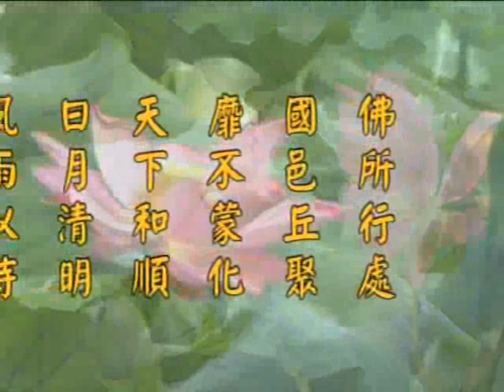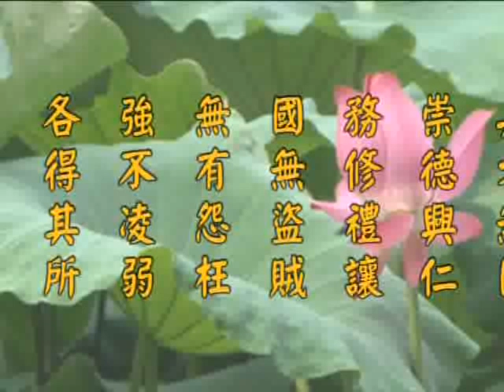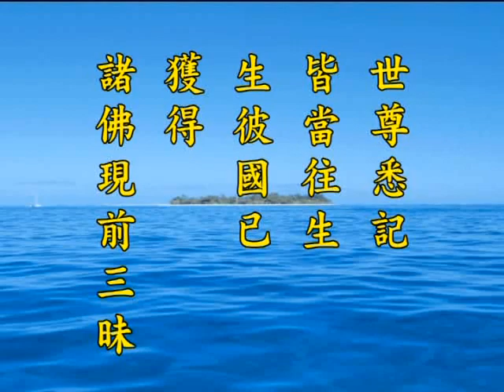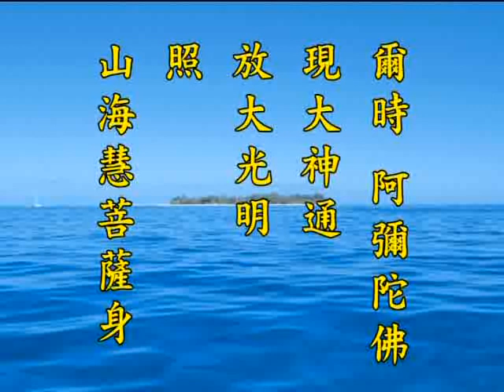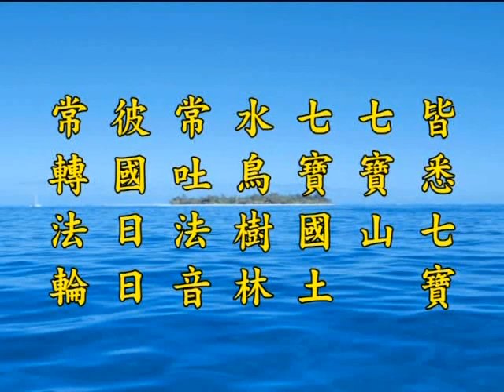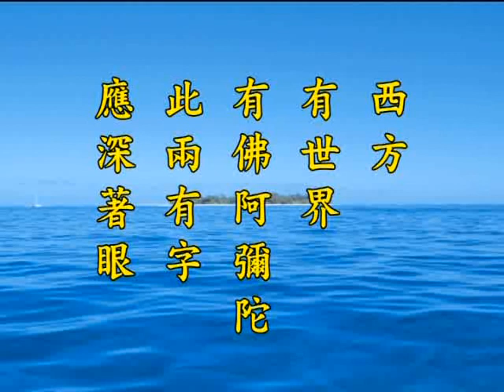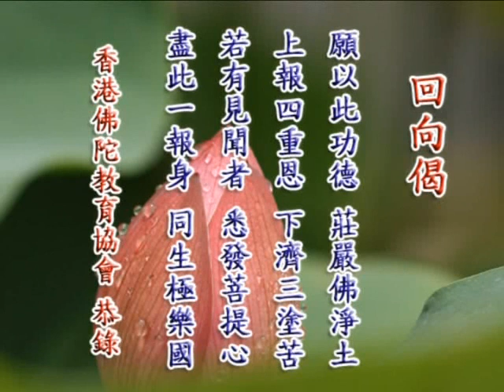净土大经解演义 净空老法师主讲548